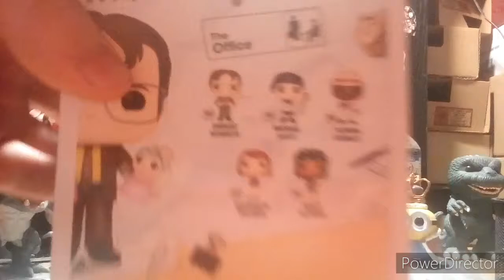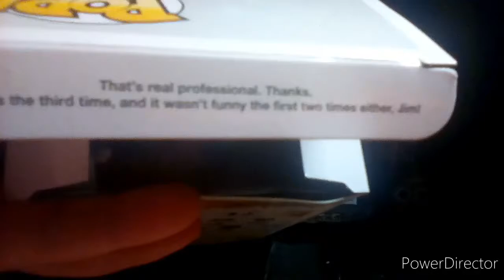THIS POP SHUT DOWN THE FUNKO SHOP FOR 2 WEEKS!!!! + Haul + RANT!!!